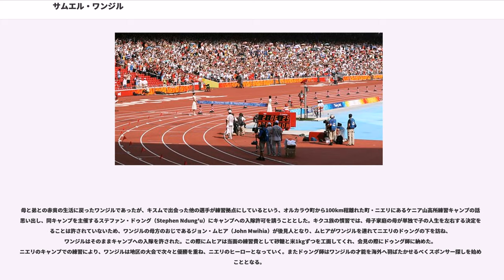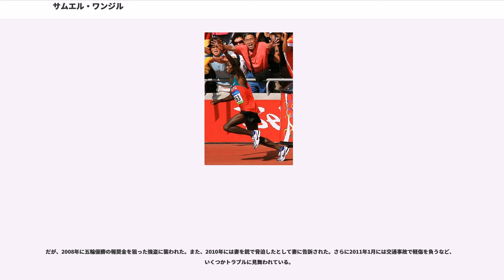サムエル・ワンジル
サムエル・カマウ・ワンジル（Samuel Kamau Wanjiru, 1986年11月10日 - 2011年5月15日）は、ケニア出身の男子陸上競技選手（長距離種目）。

2008年北京オリンピック男子マラソン金メダリストで、ハーフマラソンの元世界記録保持者でもある。日本の高校へ留学し、日本における陸上競技選手としても活躍した。マラソンではスプリントの切れ味で決着をつけるタイプではなく、長いスパートを自ら仕掛けてレースを動かし主導権を握るのが得意なスタイルだった。

ワンジルは1986年にケニア中央州ニャフルル市のオルカラウ町にキクユ族の子として生まれた。幼い頃に両親が離別したため、母のハンナ・ワンジル（Hannah Wanjiru）と弟のシモン・ジョロゲ（Simon Njoroge）との3人暮らしであった。子供の頃から走ることが大好きで、標高2000m超の自宅環境により心肺能力は自然と鍛えられた。6歳になって自宅から30km離れたギドゥングリ小学校（Githunguri Primary School）に入学。しかし、狭いトウモロコシ畑に頼るだけの一家の生活は大変困窮しており、ワンジルは昼食を持たずに裸足で通学し、教科書を買うお金もなく、わずかな授業料を払うこともままならなかった。貧困により小学7年生（ケニアの学制は8・4・4）の時には小学校を中退してしまった。

8歳の頃には小学校の運動会で抜きんでた成績を得ていたワンジルであったが、本格的に陸上を始めたのは小学校を中退した頃である。当初は自宅で練習していたが、ワンジルの実力はMFAE陸上クラブ（Mutual Fair Exchanges athletics club）のフランシス・カマウ（Francis Kamau）コーチの目に留まる所となり、同クラブで練習するためにワンジルは単身郊外に引っ越した。MFAE陸上クラブはニャフルル市郊外のトムソン滝（Thomson Fall）付近にあり、標高3000m前後の高標高域に練習拠点を置く、長距離選手に特化した陸上クラブである。カマウコーチの下でトレーニングを積んだ結果、2000年にケニア西部の町・キスムで開催された全国小学生陸上選手権の10000メートル競走において3位に入り、ワンジルの才能は広く知られるところとなった。しかし、クラブの会費を払えなかったワンジルは、やがてクラブを辞めることを余儀なくされた。キスムでワンジルの才能を認めた他のクラブの数人のコーチがワンジルに興味を示したが、いずれのコーチもワンジルを養うことは不可能であったため、ワンジルは実家に戻ることとなる。

母と弟との赤貧の生活に戻ったワンジルであったが、キスムで出会った他の選手が練習拠点にしているという、オルカラウ町から100km程離れた町・ニエリにあるケニア山高所練習キャンプの話を思い出し、同キャンプを主催するステファン・ドゥング（Stephen Ndung'u）にキャンプへの入隊許可を請うこととした。キクユ族の慣習では、母子家庭の母が単独で子の人生を左右する決定をすることは許されていないため、ワンジルの母方のおじであるジョン・ムヒア（John Mwihia）が後見人となり、ムヒアがワンジルを連れてニエリのドゥングの下を訪ね、ワンジルはそのままキャンプへの入隊を許された。この際にムヒアは当面の練習費として砂糖と米1kgずつを工面してくれ、会見の際にドゥング師に納めた。ニエリのキャンプでの練習により、ワンジルは地区の大会で次々と優勝を重ね、ニエリのヒーローとなっていく。またドゥング師はワンジルの才能を海外へ羽ばたかせるべくスポンサー探しを始めることとなる。

2002年初めにドゥングは、ケニアを拠点に陸上選手のプロモーター活動を行っていた小林俊一にワンジルを紹介する。スポーツジャーナリストであった小林俊一は、長年のケニアでの活動でケニア陸連と太いパイプを持ち、ニャフルルに拠点を置く陸上チームの運営にあたり、日本に50人近くの選手を送り込んだ実績のある人物であった。前後してワンジル自身も、すでに仙台育英学園高等学校に駅伝要員（助っ人）として留学し、日本での練習で成績を...